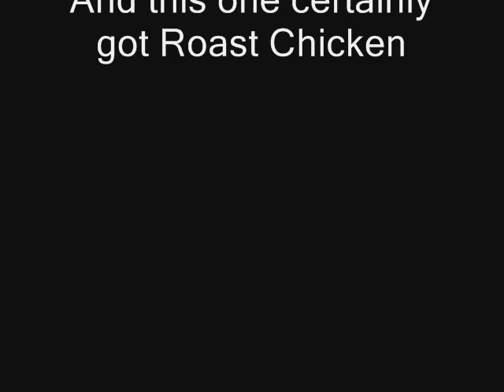Bertie's Mountain Walk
Bertie the cat takes us on a walk across the lovely the valley near Capel-y-ffin.